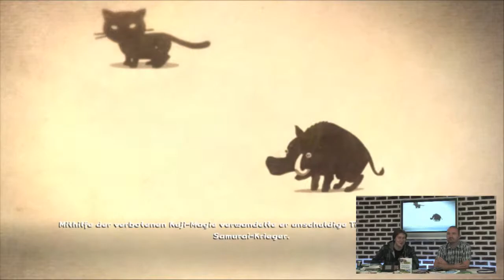Mini Ninja , Testbericht , XBOX 360 , 1/2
bei Amazon kaufen: